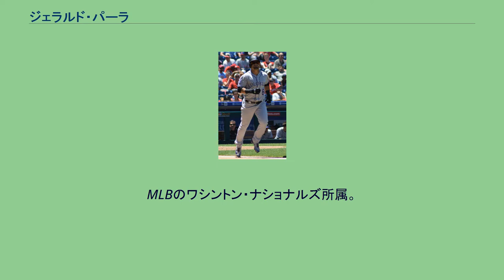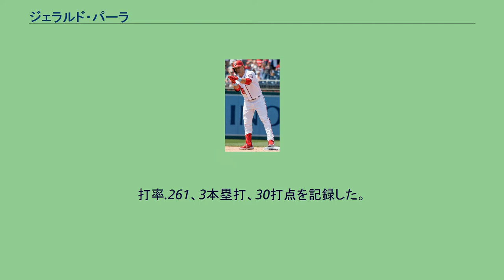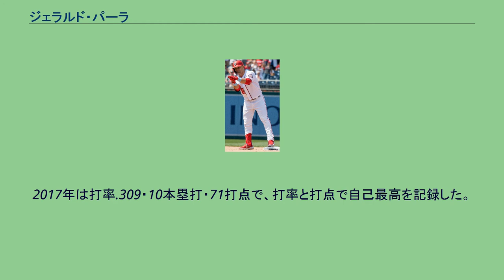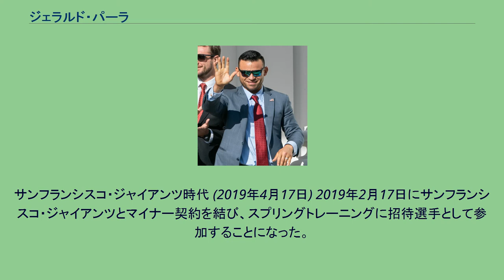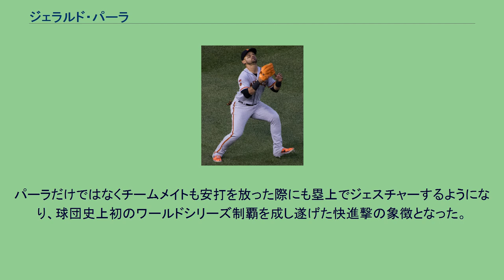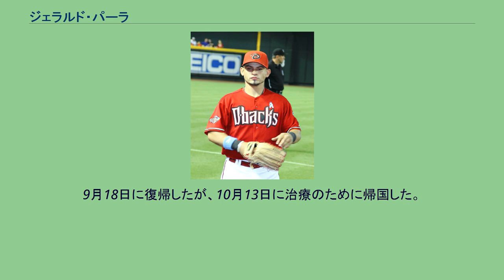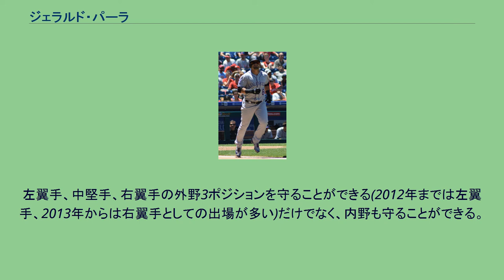ジェラルド・パーラ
ヘラルド・エンリケ・パーラ（Gerardo Enrique Parra; 1987年5月6日 - ）は、ベネズエラ・スリア州サンタ・バルバラ出身のプロ野球選手（外野手・一塁手）。
左投左打。
愛称はエル・ヨロで、「人生は一度きり」という意味を持つ。
アリゾナ・ダイヤモンドバックス時代 （2011年6月19日） 2004年8月30日にアリゾナ・ダイヤモンドバックスと契約してプロ入り。
2009年はシーズン開幕前の3月に開催された第2回ワールド・ベースボール・クラシック(WBC)のベネズエラ代表に選出された。
シーズンでは傘下のAA級モービル・ベイベアーズで29試合の出場で打率.361、3本塁打、12打点の成績で、5月13日にコナー・ジャクソンの故障者リスト入りに伴い、メジャー初昇格。
同日のシンシナティ・レッズ戦で「2番・中堅手」で先発出場をして初打席で本塁打を放ち、メジャー史上100人目となる初打席初本塁打を達成した。
過去30年でマイク・ランシングしか達成していないメジャーデビューから5試合連続打点を記録。
同月、16試合の出場で打率.319・16打点の成績で月間最優秀新人に選出された。
その後、8月と9月・10月は3割を上回る月間打率を記録。
規定打席に達しなかったものの、120試合の出場で打率.290・5本塁打・60打点を記録。
打点は新人選手としてケーシー・マギーの66打点に次いでリーグ2位。
2010年は133試合に出場。
打率.261、3本塁打、30打点を記録した。
2011年は自己最多の141試合に出場。
打率.292・8本塁打・46打点・15盗塁と本塁打・盗塁・打率で自己最高の成績を残し、シーズン終了後には初のゴールドグラブ賞を受賞。
飛躍のシーズンとなった。
2013年はシーズン開幕前の3月に第3回WBCのベネズエラ代表に選出され、2大会連続2度目の選出を果たした。
2014年2月3日にダイヤモンドバックスと485万ドルの1年契約に合意した。
2014年7月31日にミッチ・ハニガー、アンソニー・バンダとのトレードで、ミルウォーキー・ブルワーズへ移籍した。
ブルワーズ移籍後は、外野の3ポジションで46試合に出場し、打率.268、3本塁打、10打点、4盗塁という成績をマーク。
ダイヤモンドバックスと合わせて150試合に出場し、574打席に立って2年連続で規定打席に到達したが、4年ぶりに二桁盗塁に届かなかった。
2015年7月31日にザック・デイビーズとのトレードで、ボルチモア・オリオールズに移籍。
8月12日、シアトル・マリナーズの岩隈久志がオリオールズ戦でノーヒットノーランを達成した試合で最後の打者となり、センターフライに打ち取られた。
オリオールズに加入するまでは打率.328と好調だった。
オリオールズに移籍した後は55試合に出場したが、打撃不振で打率.237だった。
ブルワーズ時代との通算成績では、打率.291、14本塁打、51打点、14盗塁という成績だった。
ディフェンス面では、移籍前後ともに外野の全ポジションを守った。
コロラド・ロッキーズ時代 (2018年6月14日) 2016年1月20日にコロラド・ロッキーズと3年2750万ドルで契約合意したことが発表された。
故障により102試合の出場にとどまり、打率.253・7本塁打・39打点だった。
2017年は打率.309・10本塁打・71打点で、打率と打点で自己最高を記録した。
2018年5月11日のサンディエゴ・パドレス戦での乱闘に参加した際に暴力を振るったとして、4試合の出場停止処分を受けた。
最終成績は打率.284・6本塁打・53打点だった。
10月30日にFAとなった。
サンフランシスコ・ジャイアンツ時代 (2019年4月17日) 2019年2月17日にサンフランシスコ・ジャイアンツとマイナー契約を結び、スプリングトレーニングに招待選手として参加することになった。
3月28日にメジャー契約を結んで40人枠入りした。
しかし、30試合の出場で打率.198...